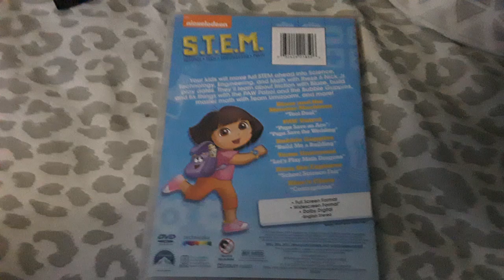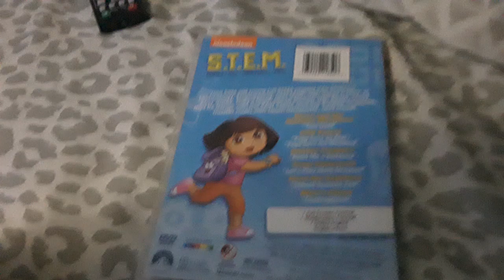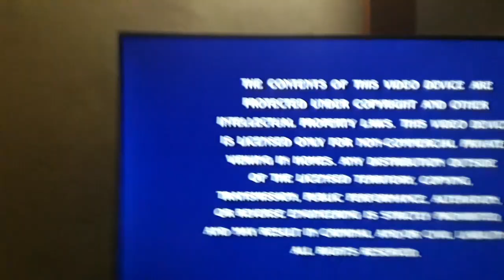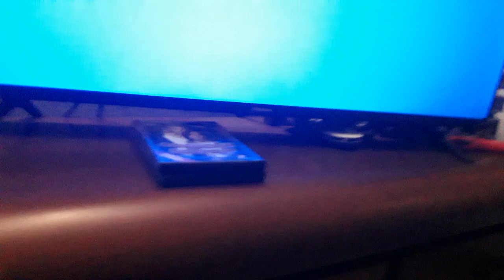Opening/Menu Walktrough of Nickelodeon: Let's Learn STEM DVD from 2015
Requested By Michael Junior Up To Faster Parisons Stuff